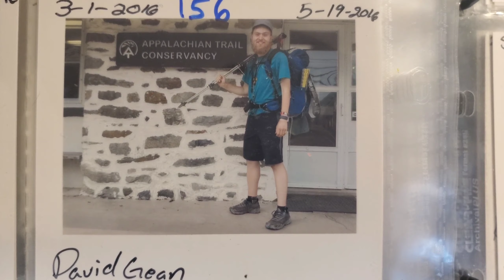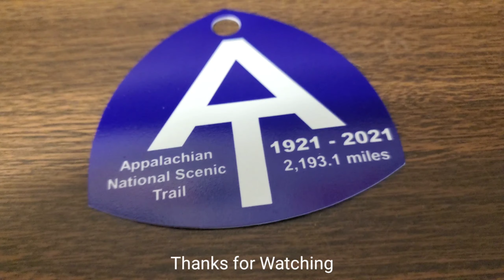A side trip to Washington DC